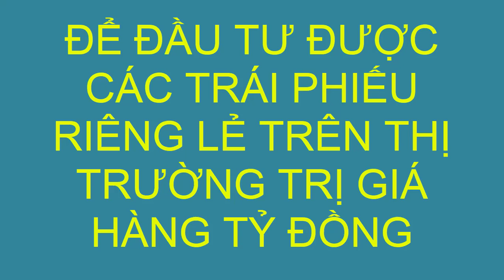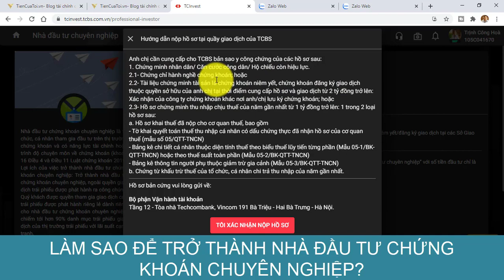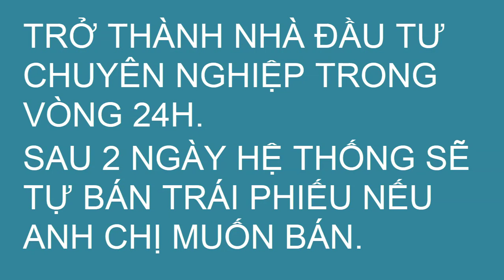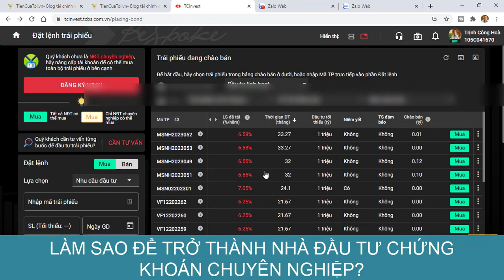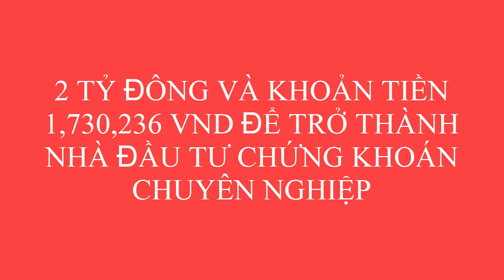[TCBS] Cách trở thành nhà đầu tư trái phiếu chuyên nghiệp trong 24h